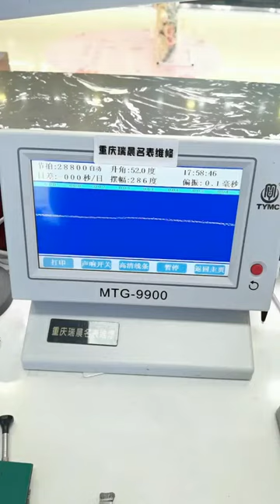Real video of Oris maintenance and washing oil Chongqing Ruichen Watch Repair Co , Ltd x mwi